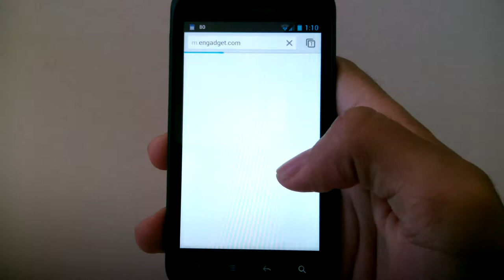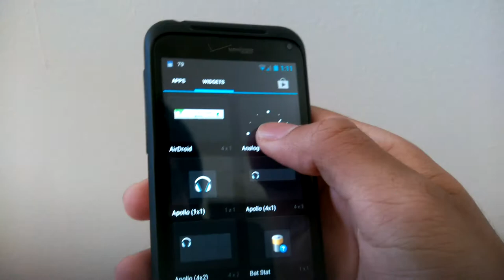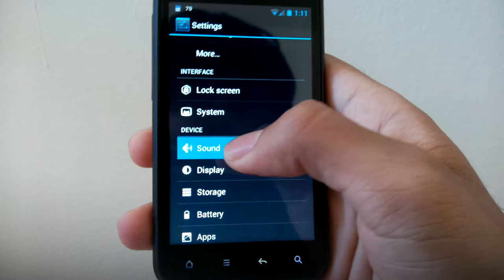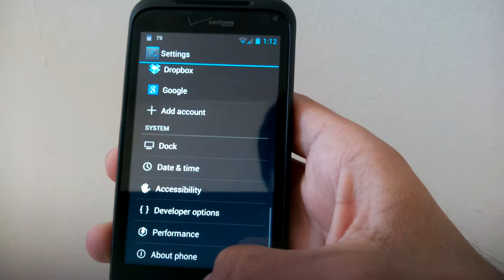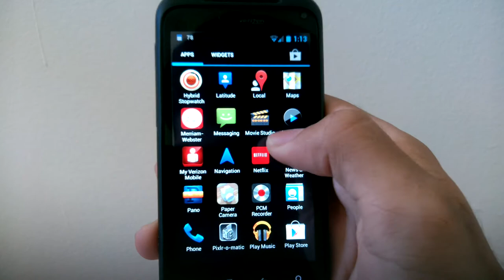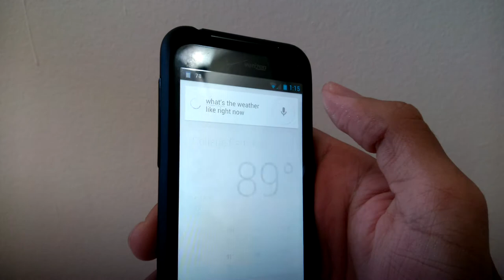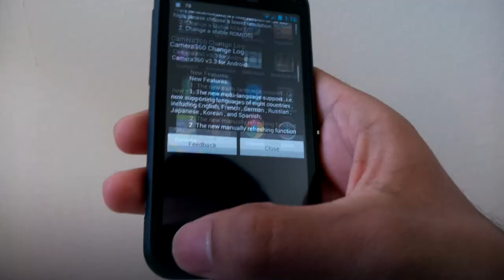Droid Incredible 2 - Jelly Bean (4.1.1) - Hands-on Overview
This is a very quick Hands-on overview of the Jellybean UI and performance. This is based on CM10 and developed by a set of Amazing devs, namely kevdliu, Aeroevan, Andromadus, Firetop, elicik and MORE!

I simply compiled their repositories and flashed it on my phone AS I COULDN'T WAIT!!! XD

Things that don't work:
1. Camera (non-existent currently, but a fix is almost there based on info from the xda thread)
2. Backlight of the capacitive buttons don't rotate.

What works:
As far as I can tell, everything else... :D Oh My God! :O